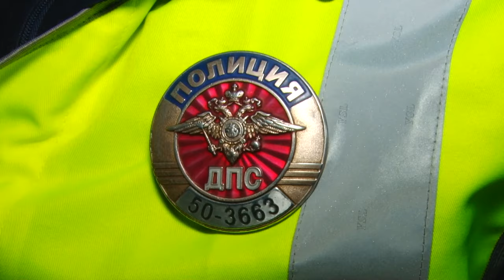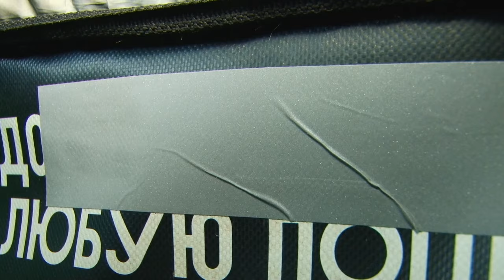Лекция для курьеров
Лекция для курьеров. Сотрудники Госавтоинспекции напомнили водителям средств индивидуальной мобильности о том, что правила дорожного движения распространяются и на них.